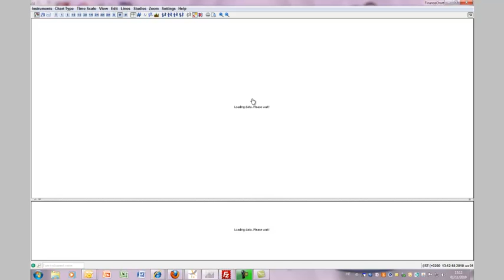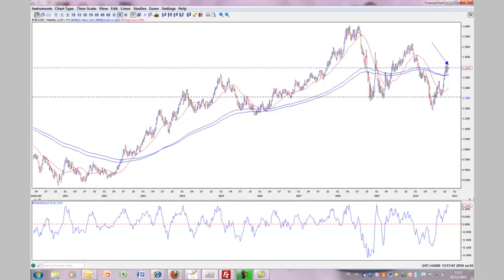להבין את שוק המט"ח - מסחר איכותי באלבריה